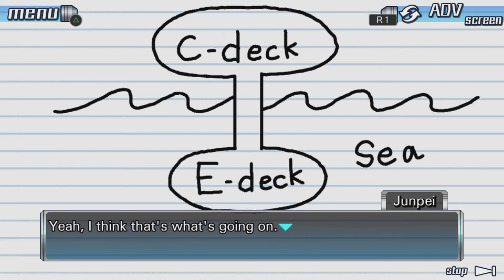Qual der Wahl !!! | Zero Escape: 999 #18